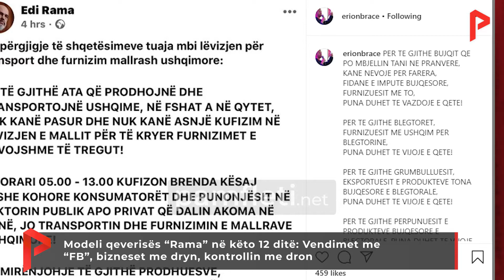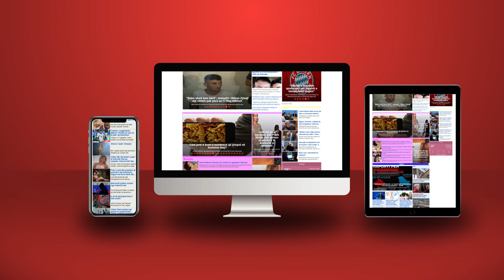Modeli qeverisës “Rama” në këto 12 ditë: Vendimet me “FB”, bizneset me dryn, kontrollin me dron